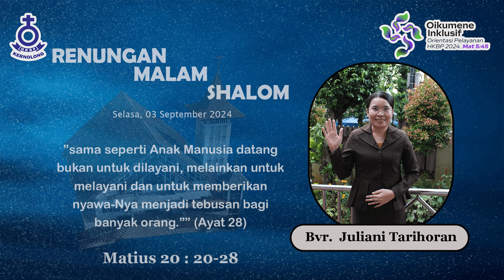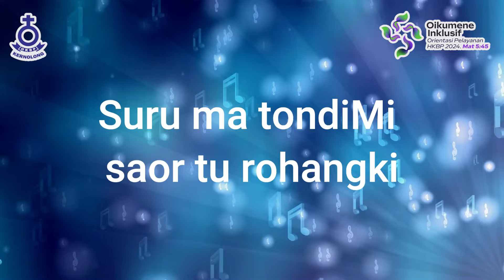Renungan Malam Shalom HKBP Kernolong Resort Jakarta | 03 September 2024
03 September 2024

Nats Renungan    :  Matius 20 : 20-28

                                     09.30 WIB (Bahasa Batak)
                                     18.00 WIB (Bahasa Indonesia)